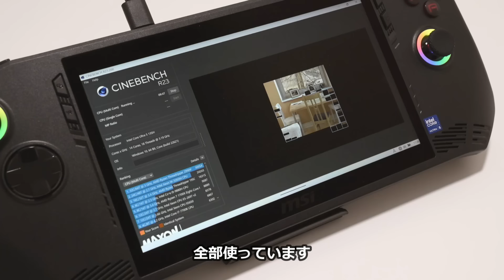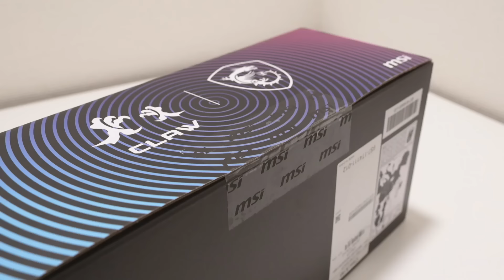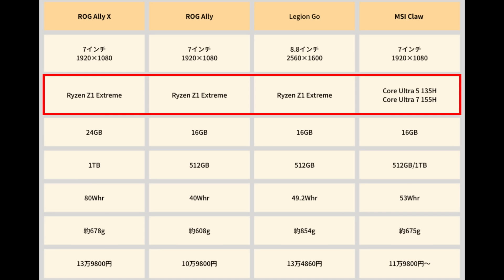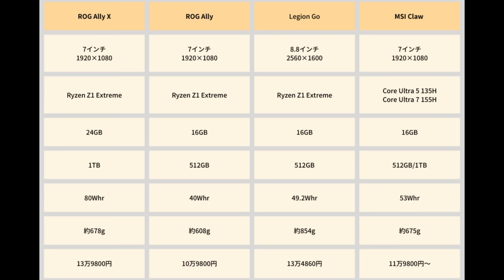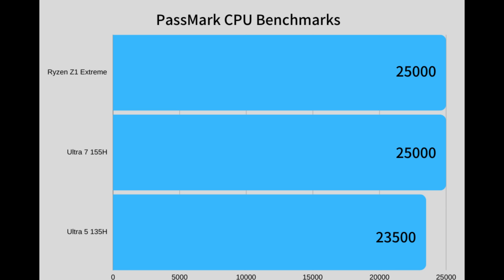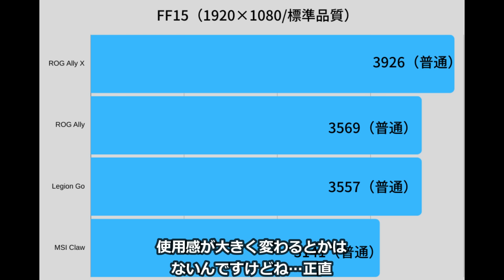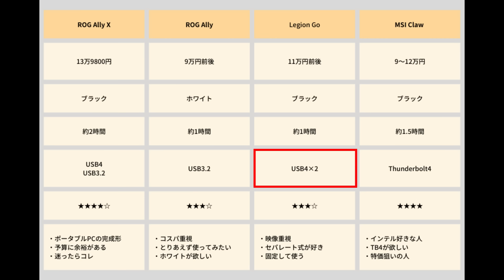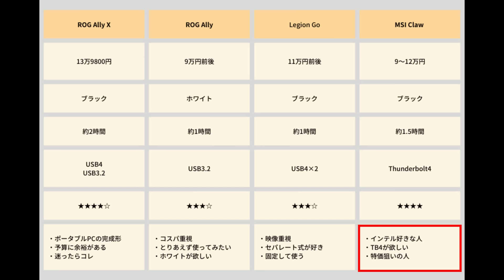【比較】〇〇で選べ！モバイルゲーミングパソコン結局どれを買うのが正解？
ASUS ROG Ally X、ROG Ally、Legion Go、MSI Clawの4モデルを比較！
性能よりも重要なのは…

​ASUS おすすめ MSI Claw ​​​​​​ Legion Go #​​​​​比較#ポータブルゲーミングPC​​​​​​​​ ROG Ally X